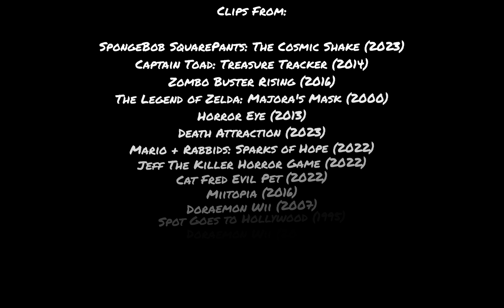Defeat of my favorite Video Game Villains 5 (Updated)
Defeat of my favorite Video Game Villains Part 5

"Silence! I am now the queen of the ocean, and with the power of the cosmic jelly, I will reshape the seas according to my wishes!" - Madame Kassandra
"CAAW!" - Wingo
"Now. with the Ultimate Zombovenom serum, you'll be mine!" - Zombogod
"I... I shall consume. Consume everything..." - The Moon
"Aaaauuuh" - Krasue
"Rrraaaaah" - Charlie
"ROAR!" - Good Boy
"Hehehehehehehehe (Sneezing)" - The Clown
"I NEED the energy of those creatures! Bring them to ME!" - Cursa
"Go to sleep!" - Jeff the Killer
"Grrrrr!" - ???
"Oh, you want your precious Great Sage back? Well then...Come and try your luck!" - Dark Curse
"Ruuugh!" - The Evil Robot
"..." - Spaceship
"???" - Eiichiro Senjou/The Teacher